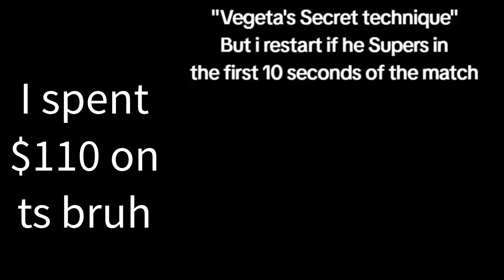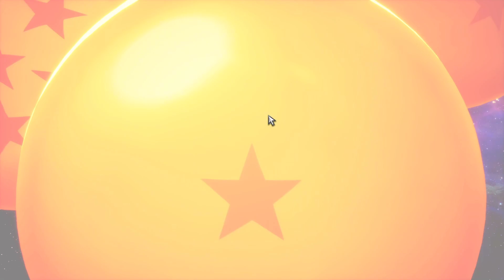I HATE MONKEYS | Sparking! Zero Goku Vs Vegeta Episode First Playthrough...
🥇 Game(s):

This is a channel about everything Anime and Gaming. 🔥